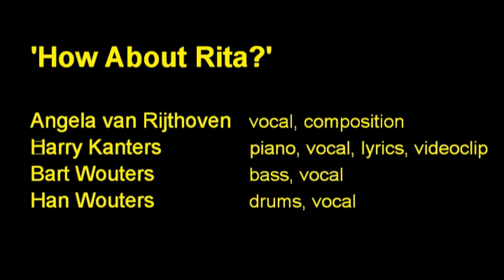How About Rita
The quartet 'How About Rita?' composed this song with the title 'How About Rita?' for their first CD, released during the Breda Jazz Festival in May 2017.
Angela van Rijthoven vocals; Bart Wouters Bass; Han Wouters Drums; Harry Kanters Piano